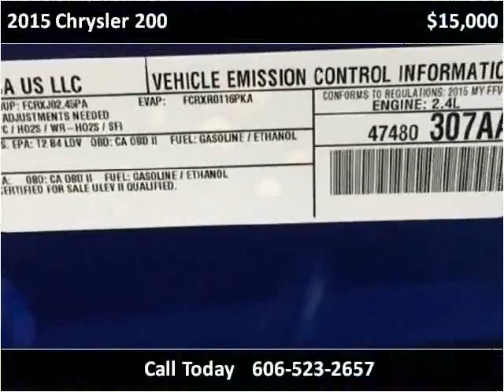2015 Chrysler 200 Used Cars Corbin KY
This 2015 Chrysler 200 is available from Tim Short Auto Mall.